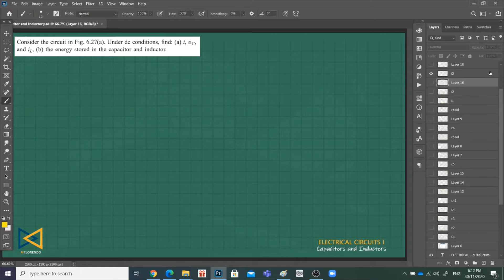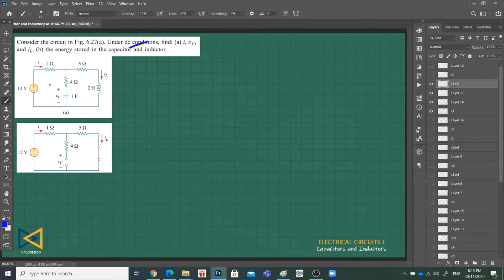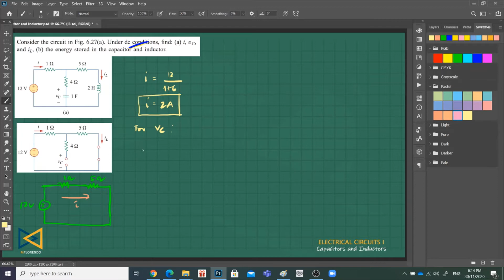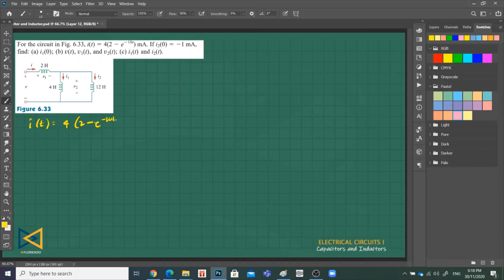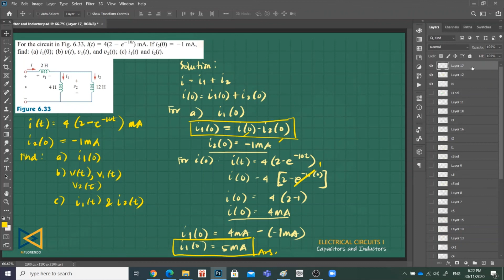Inductors Solved Problems Part 2